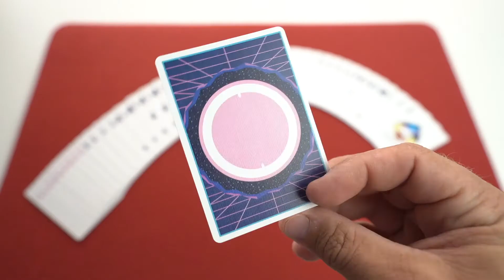Orbit V7 Playing Cards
LIMITED EDITION: Will NOT be reprinted ... and are marked.

Welcome to the seventh edition. The Orbits go into the 1980s. The V7 features a dominant pink center along with the mountain range of the Orbit V5s which are now inverted, so they are a window into what's behind the card rather than the original mountains. Upon careful inspection, constellations can be seen in the star belt. The rainbow at the bottom of the box inside the Orbit logo is a direct tribute to the lives lost in the 1986 Space Shuttle Challenger in their STS-51-L mission.

The crew's surnames can be found inside the V7 case because those who gave their lives to explore space should never be forgotten.

NASA halted the missions for 2 years after the tragedy but when they restarted, the mission badges had a rainbow in the center to indicate life along with 7 orange stars to remember the 7 lives lost. Gregory Jarvis, Christa McAuliffe, Ronald McNair, Ellison Onizuka, Judith Resnik, Michael Smith and Dick Scobee.

The rainbow indicated that NASA was back and alive, but that it would honor the lives of their fallen astronauts. It's a beautiful tribute to the lives lost in 1986.

Seeds and indices. I knew I wanted a retro design that people would use in the 80's. I asked the USPC if they had the Arrco retro seed set. But their archives didn't go that far back.

Fortunately, I have a retro Arrco deck in my private collection from the 70s that Nick Stumphauzer gave me: it was found in his grandfather's attic. Holly scanned the papers, we sent them to Daniel and he did the rest. If you look closely at the pips and indices, you will see that they are a bit thinner than the previous Orbits (which are always Arrco) and look a bit wavy. This was not an accident. I wanted to capture the essence of a 70's deck that would be used in the 80's, the imperfections and everything in between.

You won't find another deck in this millennium with this retro seed set. Red has been replaced with pink on the V7s for an even more eye-catching aesthetic.

New faces for the figures. We have added 3 new faces. The queen of clubs is the mom of my childhood best friend, Nancy. I've known her since I was 11 and she's like a second mom to me. The king of clubs is her husband Matt (Big Matt). They have been there for me during some pretty important moments in my life and have guided me through some difficult times. They deserve to be here in the deck. The last card is the king of spades, none other than my mentor in magic, John Bodine. John has pointed me in the right direction in my wizarding career, he's a mentor to me, and even invested in my website to get it back on its feet in 2012. I'm not sure I'd be where I am today without him in my corner.

- 20,000 printed decks.
- First Orbit to be marked.
- Premium Crushed Cardstock / Air Cushion Finish.
- Made on the web print.
- Double back.
- Duplicate wildcards.
- Duplicate of the 8 of spades.
- One-way design.
- Traditional cut.
- Opaque case.